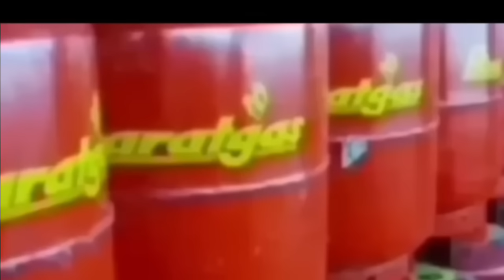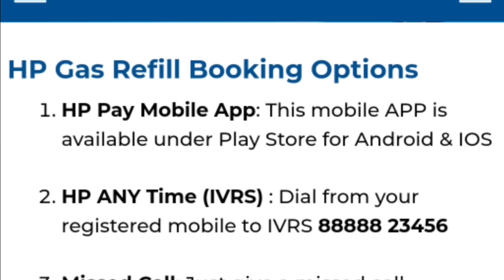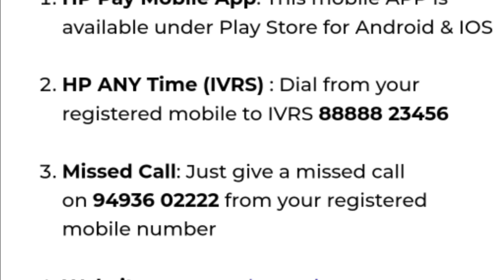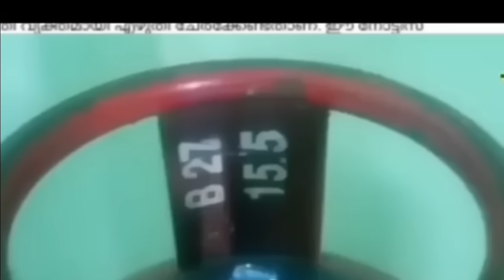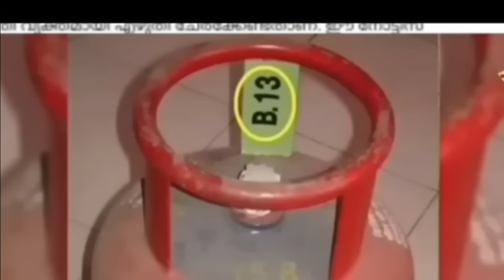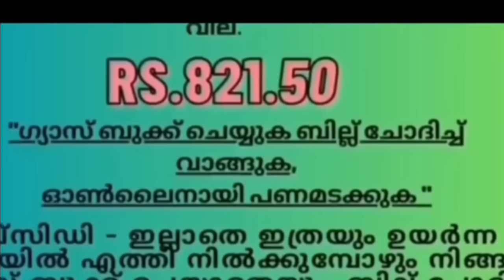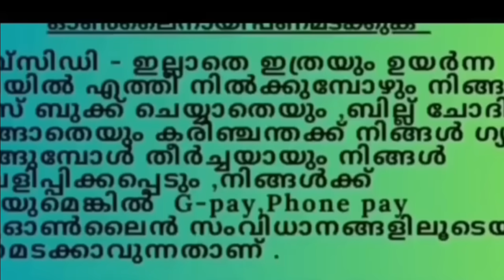2024സെപ്റ്റംബർ 21മുതൽ ഗ്യാസ് ഉപയോഗിക്കുന്നവർ അറിയേണ്ട 5 കാര്യങ്ങൾ,ഗ്യാസ് സബ്സിഡി,gas KYC മസ്റ്ററിംഗ്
2024സെപ്റ്റംബർ 21മുതൽ ഗ്യാസ് ഉപയോഗിക്കുന്നവർ അറിയേണ്ട 5 കാര്യങ്ങൾ,ഗ്യാസ് സബ്സിഡി  ഒരു വർഷത്തേക്ക് കൂടി നീട്ടി, m,Central government reinstates LPG subsidy,
LPG price is now around Rs 850,Gas subsidy.  Kerala latest news update.Gas subsidy distribution.  Indane gas booking.  Bharat Gas booking.  HP gas booking.Bharat Gas, Indane Gas, HP gas, Bharat Petroleum, LPG cylinder, gas cylinder, gas stove,
Bharat Gas, Indane Gas, HP gas, Bharat Petroleum, LPG cylinder, gas cylinder, gas stove